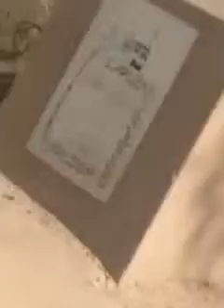عید پر قبرستان